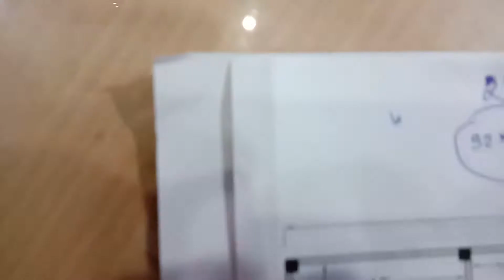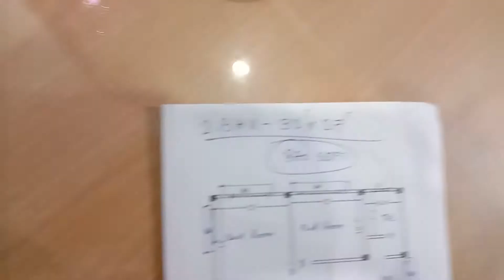870 sqft 2bhk house plan II ghar ka naksha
870 sqft  2bhk house plan